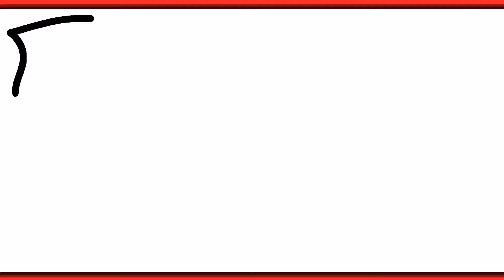COMMENT DESSINER UN OEUF MIGNON, UN BACON ET UNE SAUCISSE | Dessins faciles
Qu'est-ce que vous prenez au petit-déjeuner ? Du bacon et des œufs ? Personnellement, je préfère les céréales ! ;)